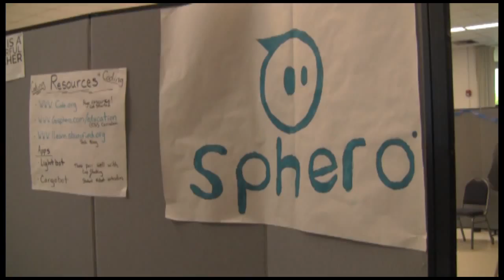Promo 1 - SBCEO Showcase of Innovative Learning 2015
Filmed and Edited by Emily Hay